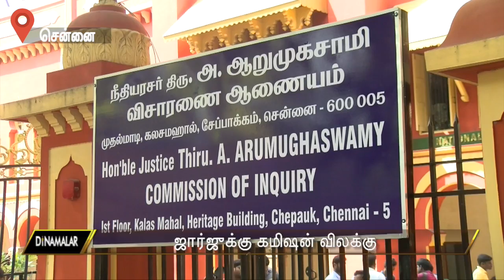ஜார்ஜுக்கு கமிஷன் விலக்கு | Ex Police Commissioner George | Dinamalar Video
ஜார்ஜுக்கு கமிஷன் விலக்கு | Ex Police Commissioner George | Dinamalar Video For more videos